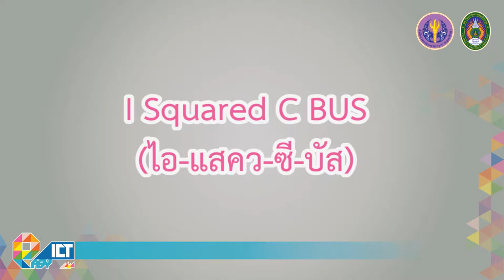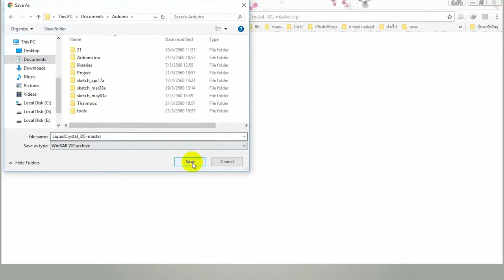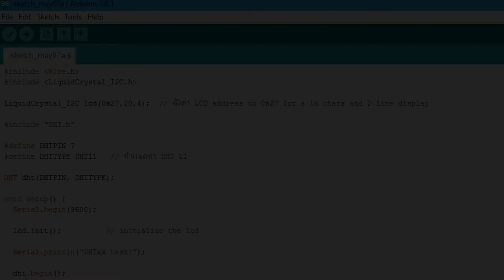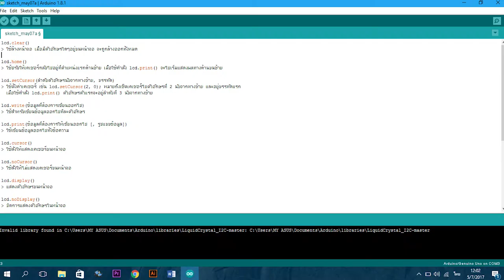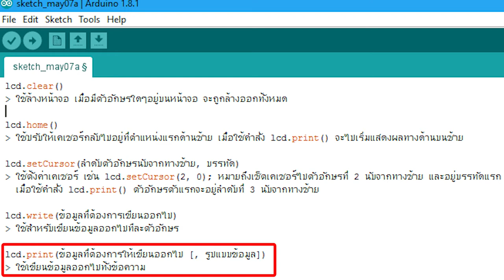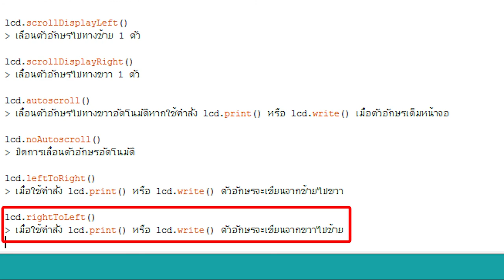Workshop : สร้างอุปกรณ์วัดอุณหภูมิและแสดงผลทางจอภาพ 2